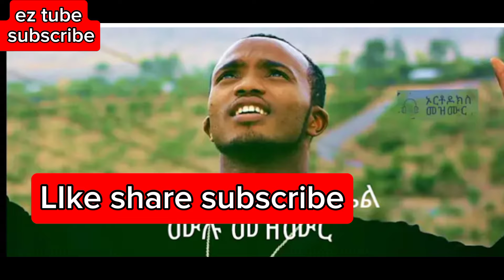ዘማሪ ዲ/ን እዝራ ኃይለሚካኤል 🔴 ወደ ኦርቶዶክስ | ezra hailemikael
እንኳን ደስ አላችው

የጠፋው ልጅ ተመልሷል